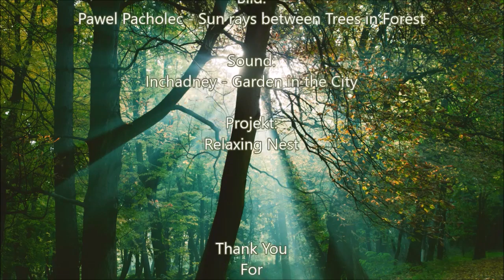🌳Lovely Relaxing Music, Environment Sounds, Meditation Music, Soothing Relaxation / ♫023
🌳The coolest Relaxing Nest on the Planet.

Lean back, enjoy the Music and Feel Free - Like a Bird.

Mach es dir bequem, fühl dich Frei wie ein Vogel und genieße die Musik.
Ein prickelndes Hörvergnügen wünsche ich dir.